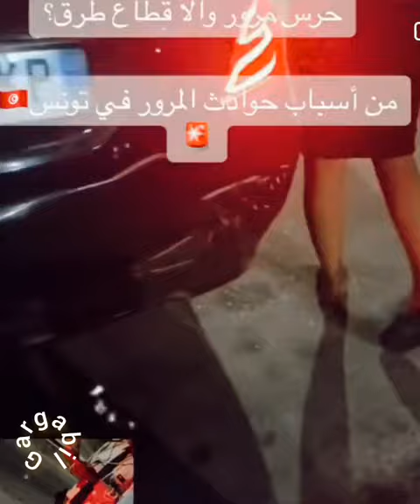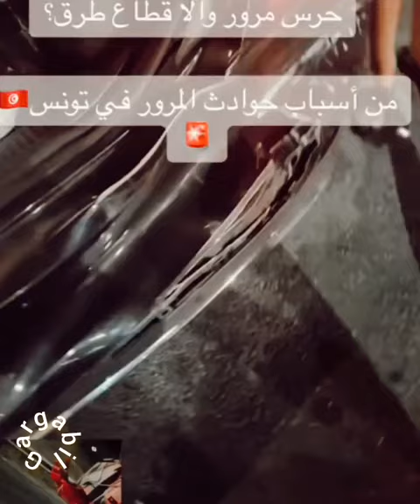استثناء تونسي! حادث على الطريق السريع بسبب إيقاف مفاجئ من الحرس الوطني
في حادثة فريدة من نوعها في تونس، وبينما كانت هذه العائلة تقود بسرعة 110 كم/س على الطريق السريع (السرعة المسموح بها)، فوجئت بتوقيف مفاجئ من قبل الحرس الوطني. هذا الإيقاف المفاجئ في وسط الطريق السريع لم يعرّض حياة السائق فقط للخطر، بل أدى أيضًا إلى حادث أليم. شاهد الفيديو لمعرفة تفاصيل هذه الحادثة المأساوية التي كان يمكن تفاديها.